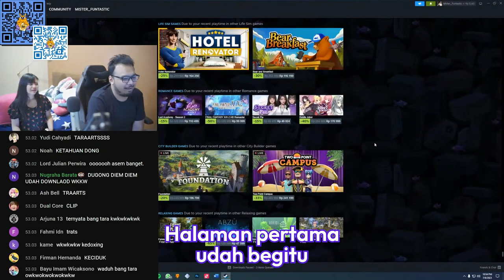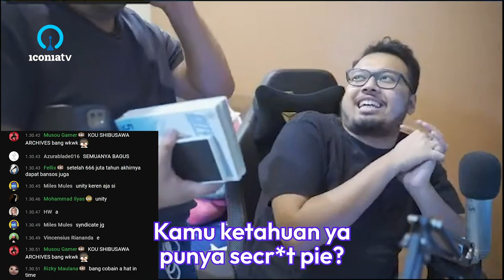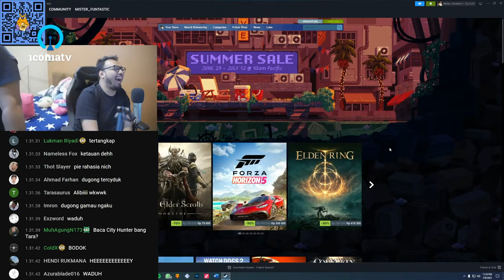GAME RAHASIA (Gema Show Clip)